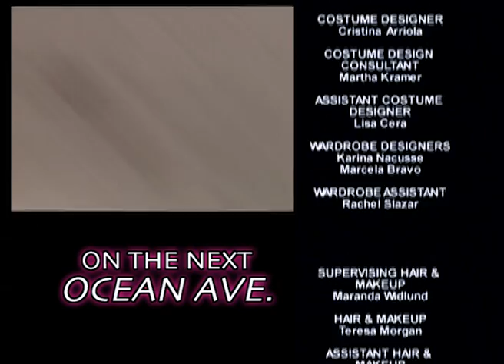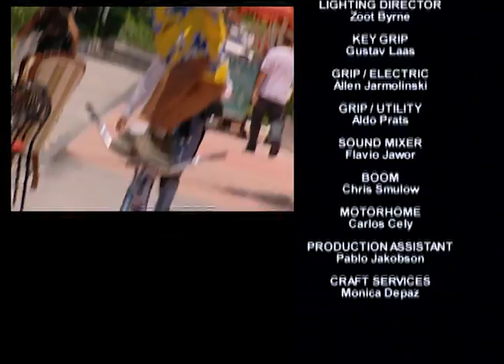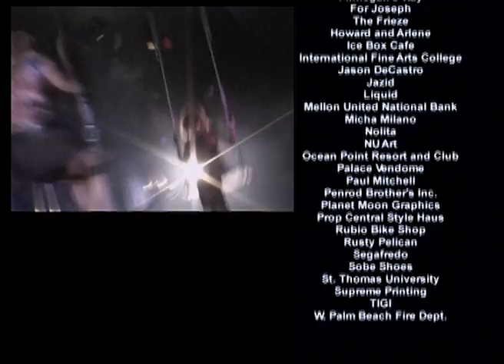Ocean Ave. - Ep. 36 - TV Series by Film&Clips